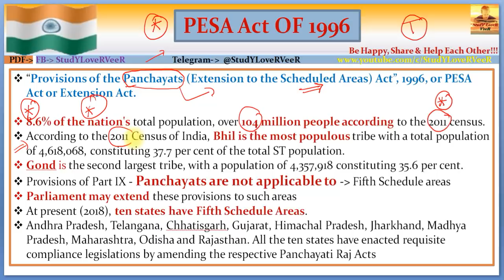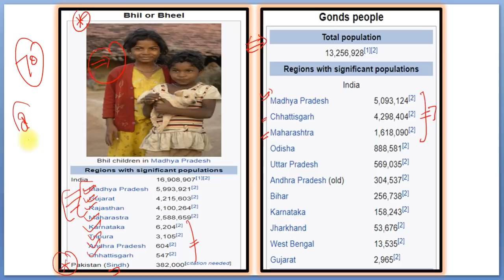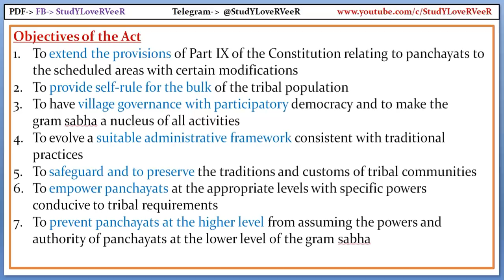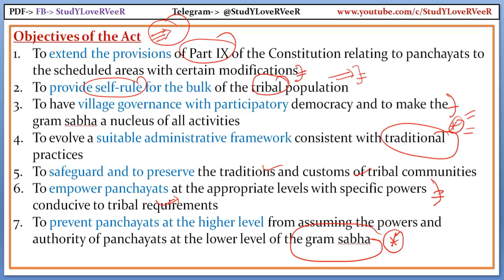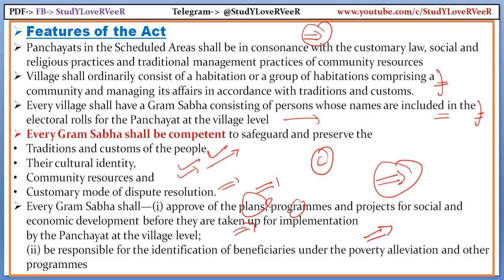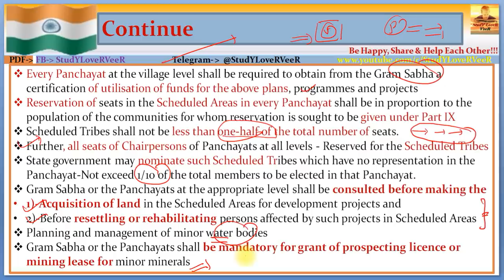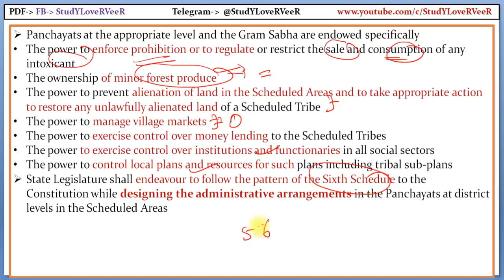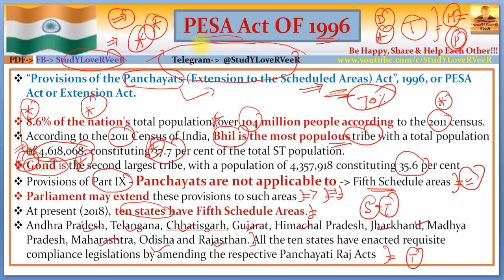L114: PESA Act 1996 | Provisions of the Panchayats (Extension to Scheduled Areas) Act | Polity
Study Lover Veer Official App L114: PESA Act 1996 | Provisions of the Panchayats (Extension to Scheduled Areas) Act | Polity
00:00 - welcome to SLV
00:05 - Tribal of India
01:59 -  PESA Act of 1996
04:17 - Bhil or Bheel
05:04 - Gonds people
05:36 - PESA continue
08:23 - Objectives of Act
09:50 - Features
15:19 - Revision overview video
15:53 - Be Happy, Share & Help each other

PART I
Constitutional Framework
1. Historical Background
2. Making of the Constitution
3. Salient Features of the Constitution
4. Preamble of the Constitution
5. Union and its Territory
6. Citizenship
7. Fundamental Rights
8. Directive Principles of State Policy
9. Fundamental Duties
10. Amendment of the Constitution
11. Basic Structure of the Constitution
PART II
System of Government
12. Parliamentary System
13. Federal System
14. Centre–State Relations
15. Inter-State Relations
16. Emergency Provisions
PART III
Central Government
17. President
18. Vice-President
19. Prime Minister
20. Central Council of Ministers
21. Cabinet Committees
22. Parliament
23. Parliamentary Committees
24. Parliamentary Forums
25. Supreme Court
PART IV
State Government
26. Governor
27. Chief Minister
28. State Council of Ministers
29. State Legislature
30. High Court
31. Subordinate Courts
32. Special Status of Jammu & Kashmir
33. Special Provisions for Some States
PART V
Local Government
34. Panchayati Raj
35. Municipalities
PART VI
Union Territories and Special Areas
36. Union Territories
37. Scheduled and Tribal Areas
PART VII
Constitutional Bodies
38. Election Commission
39. Union Public Service Commission
40. State Public Service Commission
41. Finance Commission
42. National Commission for SCs
43. National Commission for STs
44. Special Officer for Linguistic Minorities
45. Comptroller and Auditor General of India
46. Attorney General of India
47. Advocate General of the State
PART VIII
Non-Constitutional Bodies
48. Planning Commission
49. National Development Council
50. National Human Rights Commission
51. State Human Rights Commission
52. Central Information Commission
53. State Information Commission
54. Central Vigilance Commission
55. Central Bureau of Investigation
56. Lokpal and Lokayuktas
PART IX
Other Constitutional Dimensions
57. Co-operative Societies
58. Official Language
59. Public Services
60. Tribunals
61. Rights and Liabilities of the Government
62. Authoritative Text of the Constitution in Hindi Language
63. Special Provisions Relating to Certain Classes
PART X
Political Dynamics
64. Political Parties
65. Elections
66. Electoral Reforms
67. Anti-Defection Law
68. Pressure Groups
69. National Integration
70. Foreign Policy
PART XI
71. National Commission to Review the Working of the Constitution